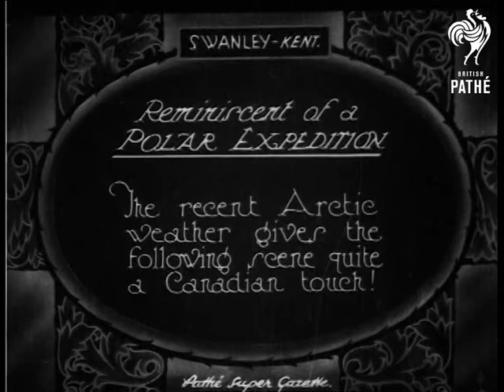Reminiscent Of A Polar Expedition & Cuts (1926)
Swanley, Kent.

Title: "Reminiscent of a POLAR EXPEDITION.  The recent Arctic weather gives the following scene quite a Canadian touch!"

M/S of two women strapping harnesses onto to several Husky dogs.  C/U of the women attaching the dogs' harnesses to a sledge.  L/S of the dogs pulling a small sledge down a country road, one woman leads them, the other walks behind.  Various shots of the team of dogs pulling one of the women along on the sledge, the other jog along in front, encouraging the Huskies to run faster.  C/U of the woman on the stationary sledge, the dogs stand in front looking out of breath.

After a few seconds of spacing, cuts / out takes follow at 01:09:39.  Some more shots of the husky drawn sleigh driving around Swanley.  The women leave the dogs and sleigh outside while they go into a Lyon's tea shop to fetch boxes of supplies.  More shots of the dogs at the kennels having their harnesses fitted.
 FILM ID:448.04